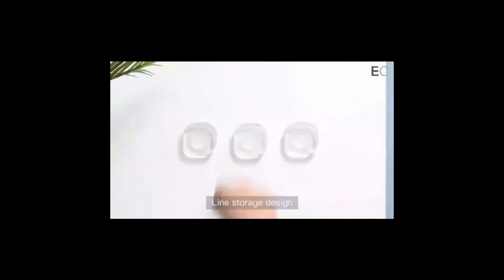Silicone Nano Gel Pad | Best Mobile Holder | Multipurpose Washable Sticky Holder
In this video we are going to watch Silicone Nano Gel Pad | Best Mobile Holder | Multipurpose Washable Sticky Holder

All Over INDIA - 𝗙𝗿𝗲𝗲 𝗘𝘅𝗽𝗿𝗲𝘀𝘀 𝗗𝗲𝗹𝗶𝘃𝗲𝗿𝘆 | 𝗖𝗢𝗗 𝗔𝘃𝗮𝗶𝗹𝗮𝗯𝗹𝗲